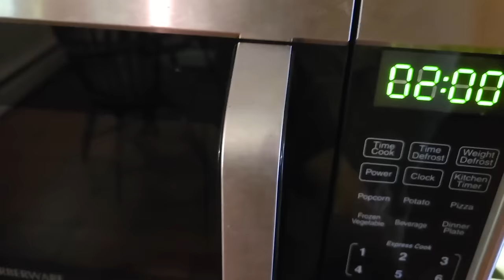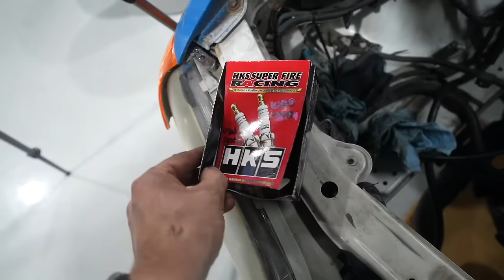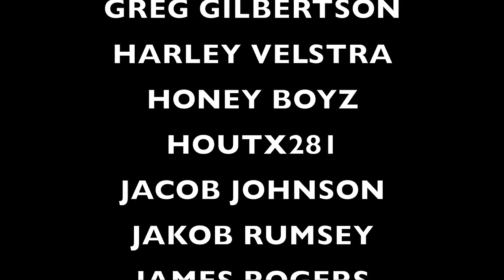REFRESHING THE 1JZ ENGINE IN MY JZX100!